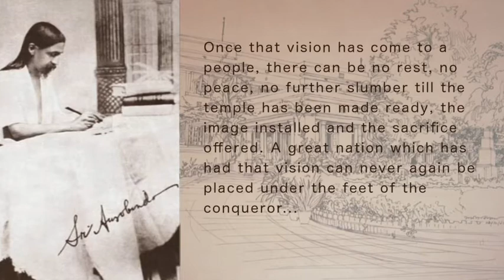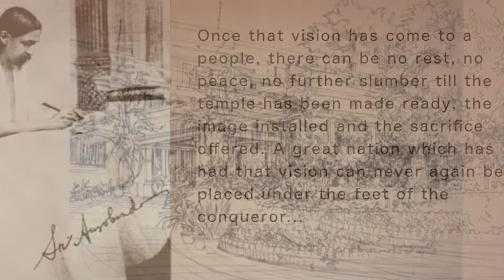Audio Recording of Dance Drama - "Bandemataram"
Audio Recording of the Dance Drama 'Bande Mataram' based on Sri Aurobindo's works - presented by Joyadi for Sri Aurobindo Institute of Culture on 24. Aug.1984 at Rabindrasadan
Music Composed by Pandit Raghunath Panigrahi
Dance performance by Shrimati Sanjukta Panigrahi and Shrimati Alokananda Roy
Vocal - Pandit Raghunath Panigrahi
Accompanied by Guru Gangadhar Pradhan, Hemanta Kumar Das, Sankara Sahu, Amar Laha
Narration - Ranjan Mitter, Arunangshu Biswas
Lights - Kanishka Sen